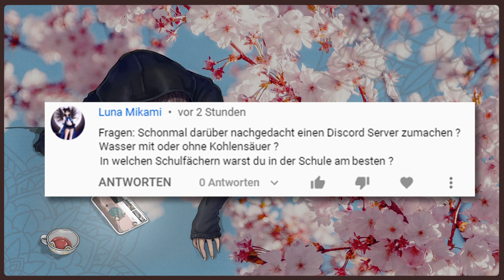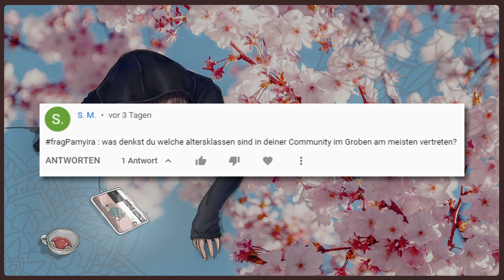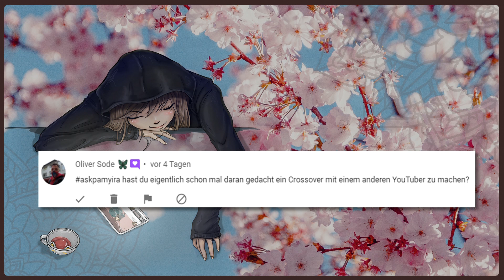Q&A 05: Durchschnittsalter meiner Zuschauer? Welche True Crime Podcast höre ich so? uvm. I Podcast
Folge 6 meiner Q&A Reihe! Wie gerne ich hier einen Witz über die Hitze die heute herrscht machen würde, aber mir fällt keiner ein...

Kapitelübersicht
00:00 Intro
00:20 Einleitung + Welche True Crime Podcast höre ich selbst an?
01:04 Discord Server? Wasser mit/ohne Kohlensäure? In welchen Schulfächer war ich am besten?
01:55 Mag ich Attack on Titan?
01:59 Durchschnittsalter meiner Zuschauer?
02:28 Welche Mordwaffe würde ich wählen?
03:03 Xenoblade gespielt?
03:14 Koop mit anderen Youtubern?
03:52 Endcard